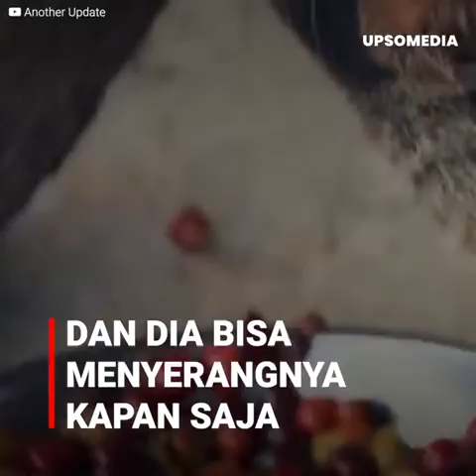Seorang pria mempertaruhkan tubuhnya untuk menyelamatkan hewan yang terjebak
Seorang pria sedang mengemudi di jalan di Afrika Selatan ketika dia melihat sesuatu yang aneh di pinggir jalan: dia adalah seekor musang luwak yang sedang terperangkap di pagar kawat yang runcing. Hewan itu tidak dapat membebaskan dirinya, dan jika dia tidak segera keluar dari sana, dia bisa kehilangan nyawanya, sehingga pengemudi itu memutuskan untuk berhenti dan mempertaruhkan dirinya terhadap gigitan dengan tujuan untuk menyelamatkannya.